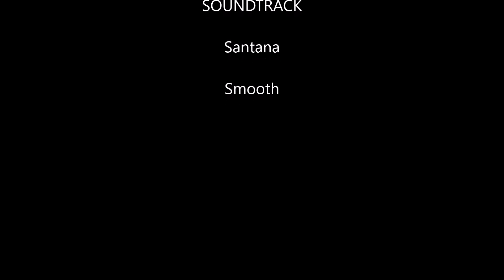Klubbdykk til Marholmen 29. oktober 2023 Askøy Dykkerklubb (dykking diving)